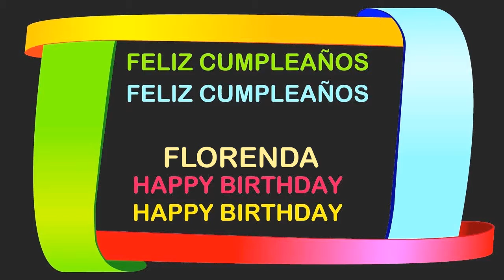Florenda Birthday Postcards & Postales